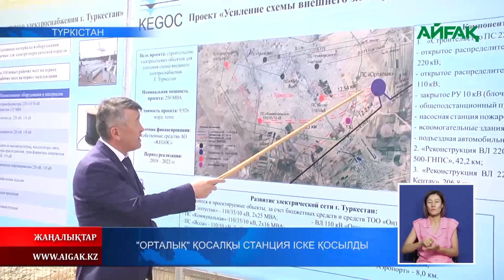30.07.2022 ж. "Орталық" қосалқы станция іске қосылды